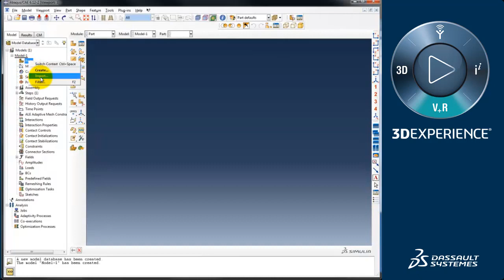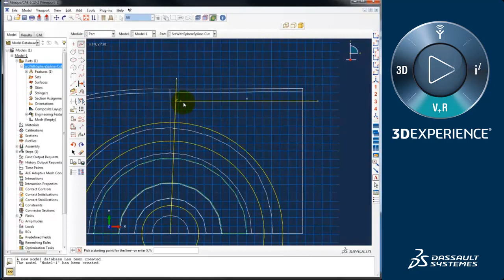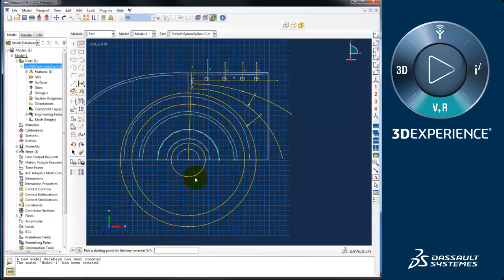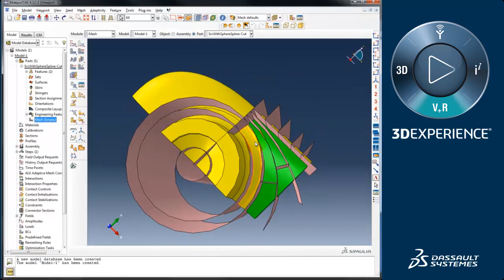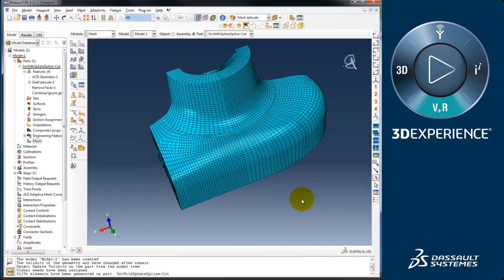SIMULIA Tips & Tricks for Abaqus Advanced Hex Meshing in Abaqus CAE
Hexahedral (brick) meshing should be used whenever possible in any finite element analysis (FEA) model. A brick element is an element with an arbitrary polyhedral shape, consisting of 6 faces, 8 vertices, and 12 edges. When compared with tetrahedral (triangular) elements, brick elements generally provide greater accuracy and require less number of elements given the same cell size. It may not always be possible to generate a hex mesh if the model contains complex geometry; users typically need to divide or partition the geometry into smaller pieces until hex meshing becomes available. Watch the video below on how you can use the partitioning tools in Abaqus to split a model into sections for easier hex mesh generation.